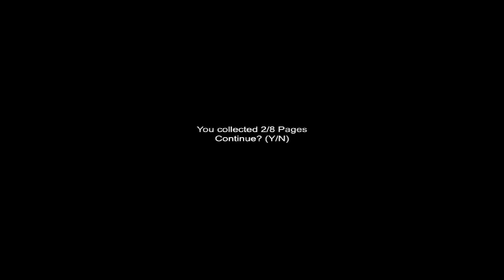7TH STREET / ELEMENTARY / SANATORIUM – Slender #01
N’oublie pas de cliquer sur la petite cloche pour être averti des nouvelles vidéos et des lives !

© Omega! – 2015